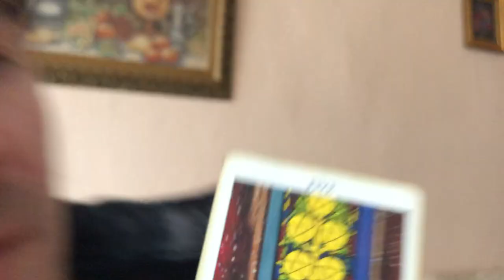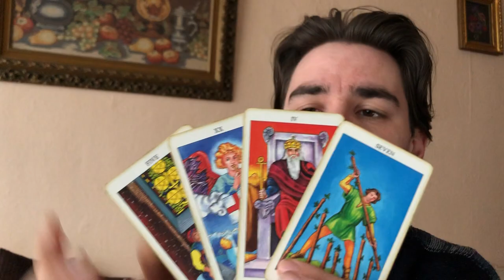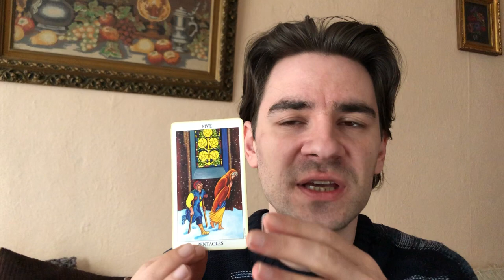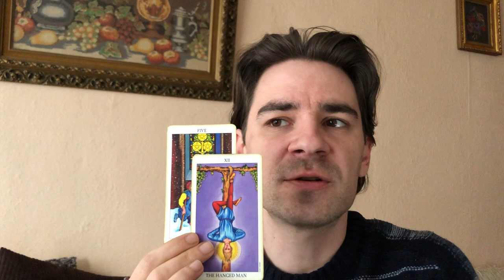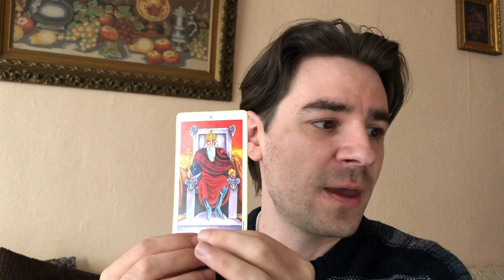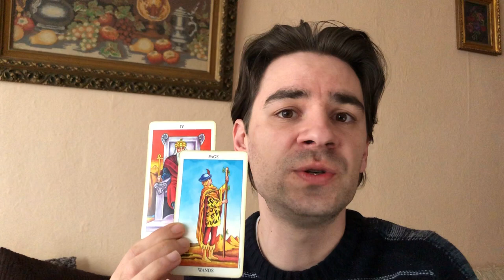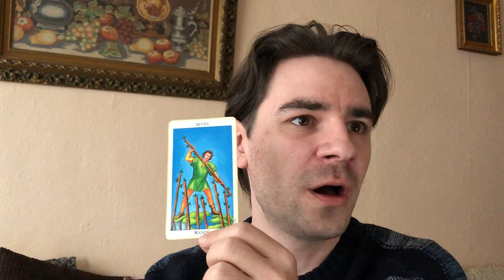SAGITTARIUS! DO NOT BITE THE BAIT! Sagittarius Weekly Tarot Reading March 11-17 2019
SAGITTARIUS! DO NOT BITE THE BAIT! Sagittarius Weekly Tarot Reading March 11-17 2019 Personal Readings